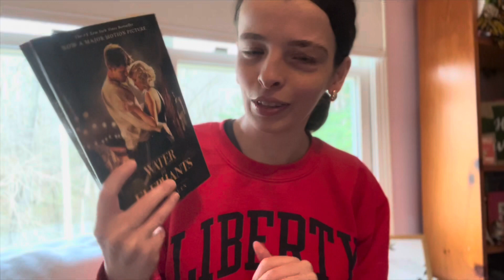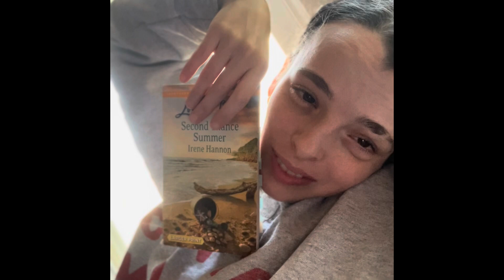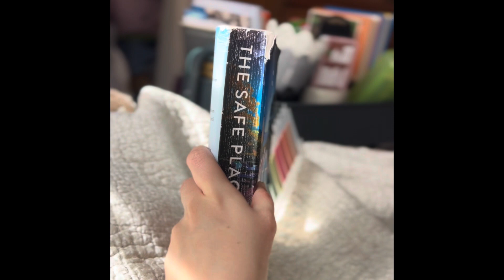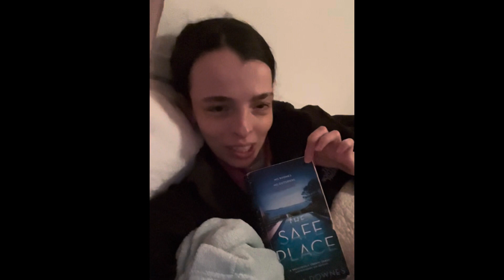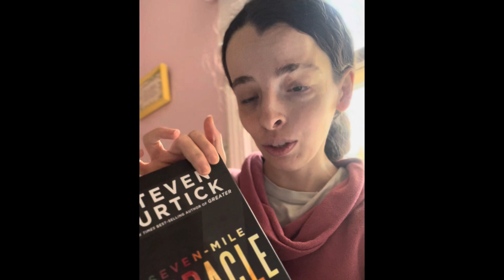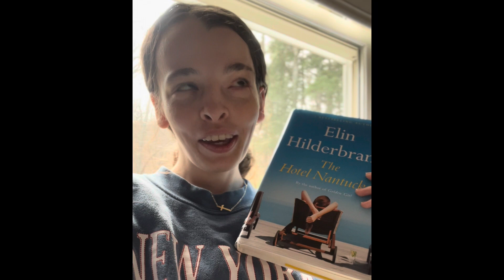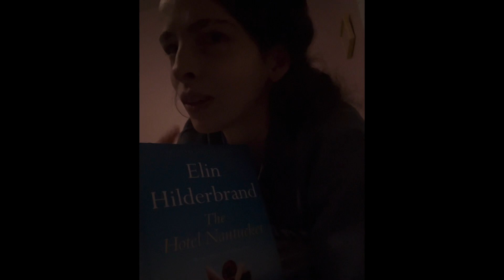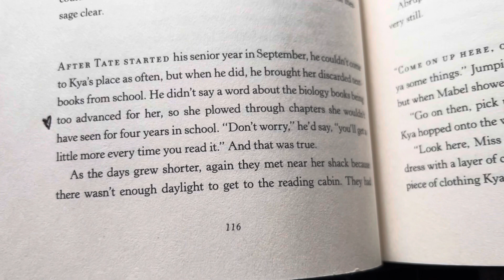Reading my MARCH TBR | 3 DNF & 3 Read | + a book I really can’t believe I liked!!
Finishing my MARCH TBR 🍀 | TBR game books | 3 DNF 3 Read | a book I can’t believe I liked!!

Thank you soooo much for being here!! Went through a lot to get this video up, so I appreciate you watching it 🥹🥰 In this video, I attempt to read all 6 of my March TBR game books and give up on 3 of them. One was fine, one was pretty good, & one shocked me by how much I liked it 🫶🏻

BOOKS FEATURED:
Second Chance Summer
The Hotel Nantucket
The Thursday Murder Club
The Safe Place
Water for Elephants
Where the Crawdads Sing
Seven-Mile Miracle